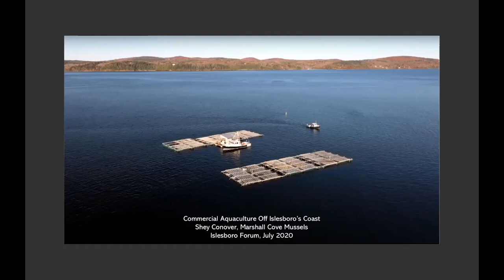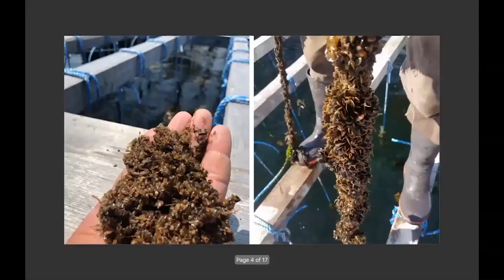Islesboro Forum: “Commercial Aquaculture Off Islesboro’s Coast”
Islesboro's own Shey Conover discusses her family's local sea farm’s effort to diversify the marine economy in a changing world. Shey lives on Islesboro with her husband, Josh, and two children. Together they own and operate Islesboro Marine, a full-service boatyard that diversified into aquaculture in 2016 growing Marshall Cove Mussels. Shey came to Islesboro in 2002 as an Island Fellow, and continued her career at the Island Institute, leaving in 2017 as VP of Programs. Shey is now focused on their local family business and its growth into aquaculture and serves on a number of community boards, including the Islesboro Select Board.

Broadcast 7/19/2020 via Zoom webinar. Moderated by Gayle Jackson and introduced by Craig Olson.

Support the Islesboro Forum and get up-to-date information on future events